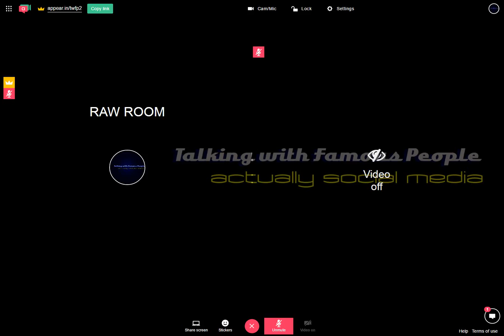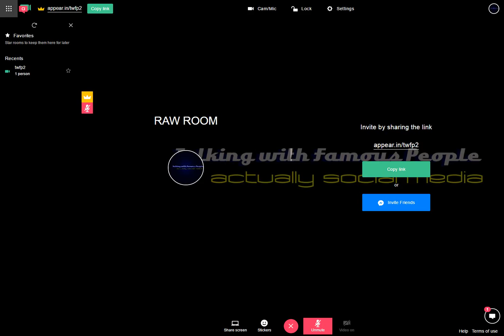Raw Room Two Recording 2017-04-06 08-14-47-039